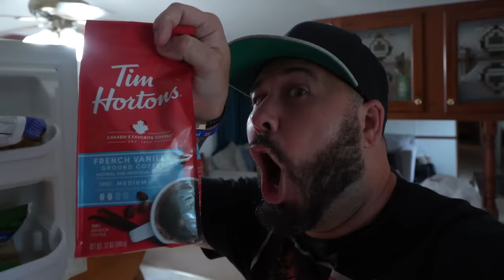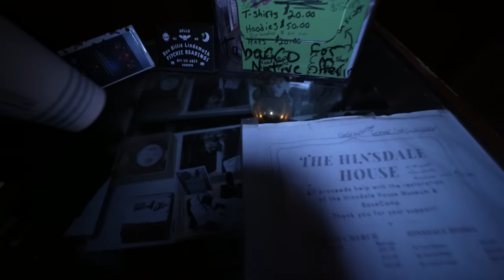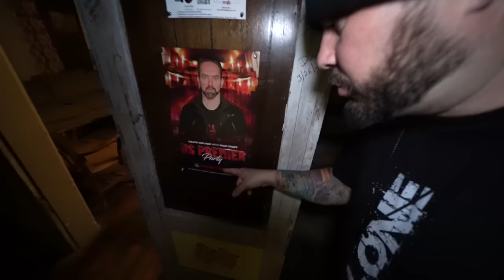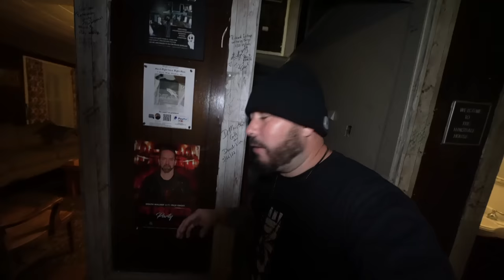Stalker Uses Drone Before Breaking Into My House!